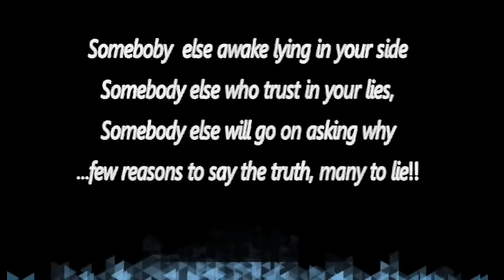A Toys Orchestra - Somebody Else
Artist: A Toys Orchestra
Album: Midnight Talks
Year: 2010

Somebody else
somebody now
somebody else awake lying on your side

somebody now
talks in my place
somebody else
who trusts in your lies

nobody searches
for things that you've missed
but somebody'll number the sheep in your place

nobody else
nobody now
something has changed and i still rub my eyes

somebody loves while somebody hates
nobody is moving - something is growing
somebody is toasting while you're dying of thirst
somebody falls while you rise!

Somebody else that will dry your cold eyes
and afterwards tears that will turn into ice

and somebody else who trusts in your lies

somebody else will go on asking why
...few reasons to say the truth,many to lie!

Somebody else!
Somebody else!

Scenes from movies:

- 9½ Weeks (1986, directed by Adrian Lyne, Cast
                                     Kim Basinger, Margaret Whitton, Karen Young)

- Wild Orchid (1990, directed by Zalman King, Cast : Mickey
                          Rourke, Carré Otis, Jacqueline Bisset, Bruce
                           Greenwood, Assumpta Serna)